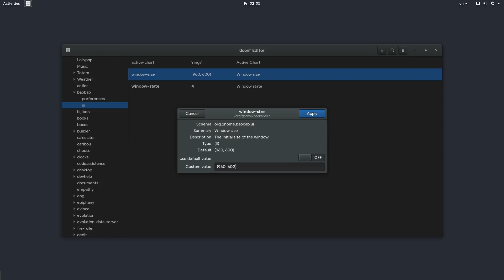Gnome DConf Editor, Reset Keys | GNOME 3.20 Devel Preview